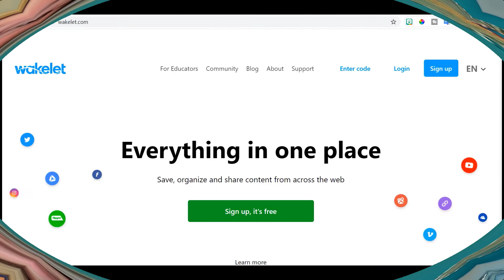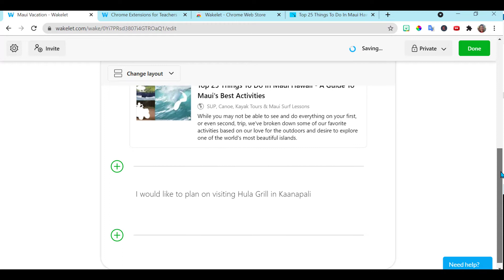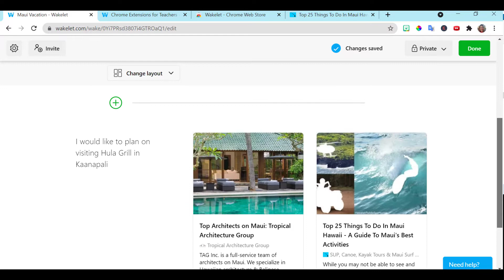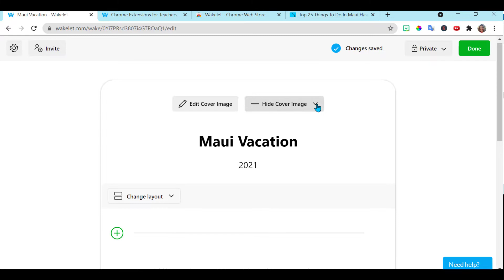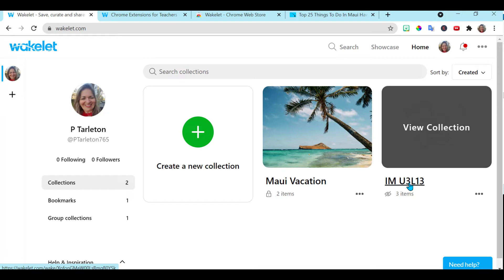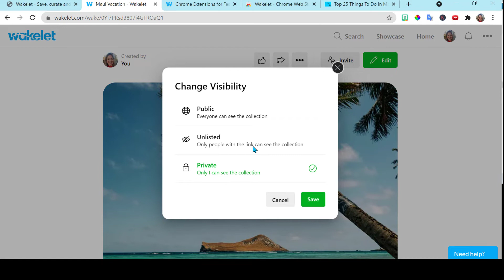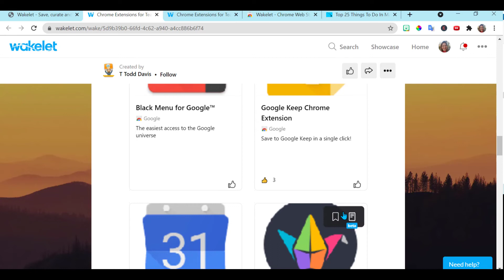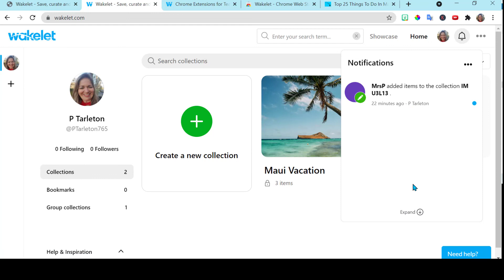Wakelet Tutorial | How to Use Wakelet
* This Wakelet tutorial will show you how to use Wakelet. Wakelet is a great way to save, organize, and share teaching resources. Wakelet is also a great way to lesson plan. This Wakelet tutorial will show you everything you need to get started, I will also show some additional features to customize your Wakelet collection and how to quickly find and add elements to your Wakelet collection.